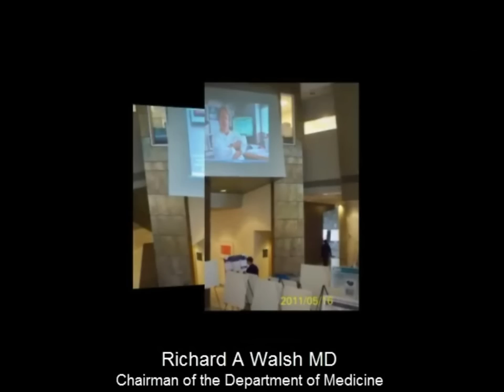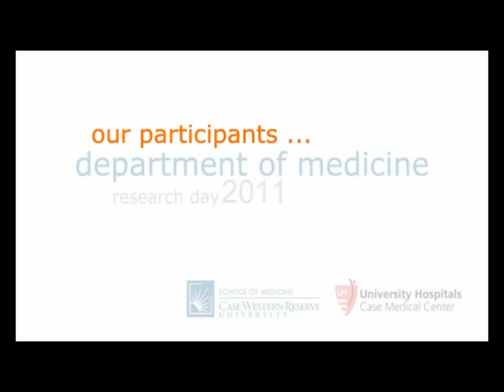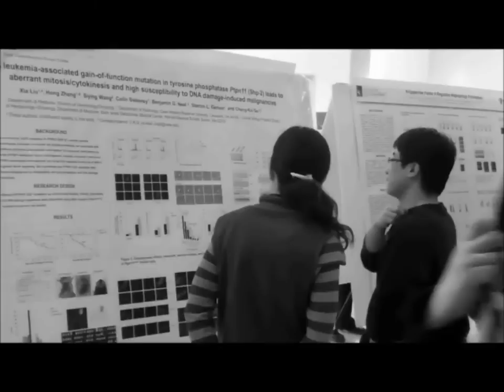Research Day 2011 video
This is a short recap of the 2011 Department of Medicine Research Day. The Department of Medicine is part of Case Western Reserve University School of Medicine and University Hospitals Case Medical Center in Cleveland, Ohio.